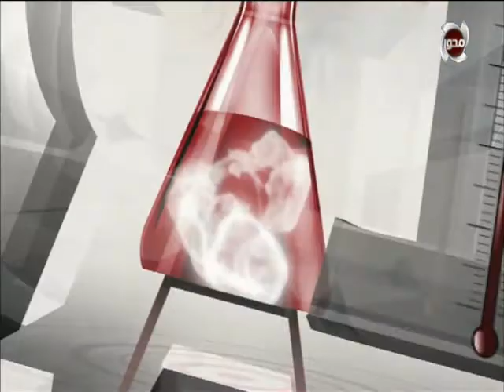الطبيب | د. نور الدين مصطفى في ضيافة ماري نعيم للحديث عن الجديد في تجميل الأسنان